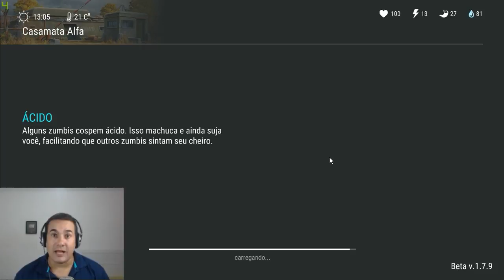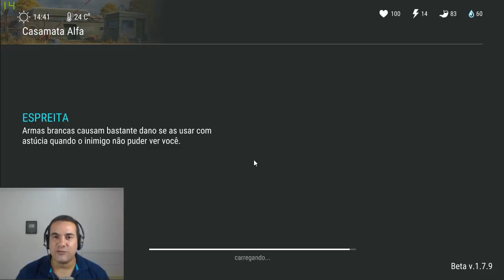GANHEI OUTRO SENSOR DE CALOR ABRINDO OS CAIXOTES DO SAGÃO - LAST DAY ON EARHT SURVIVAL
PROGRAMAS QUE USO EM MEUS VÍDEOS :

PIXEL LAB
PS TOUCH
KINE MASTER
POWERDIRECTOR
AZ SCREEN RECORDER PRO
SCR